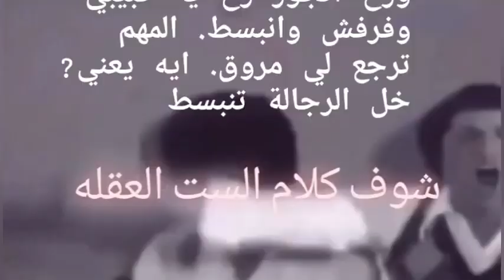قولولى ايه الحب ❤️ 💥@shadymakram8053